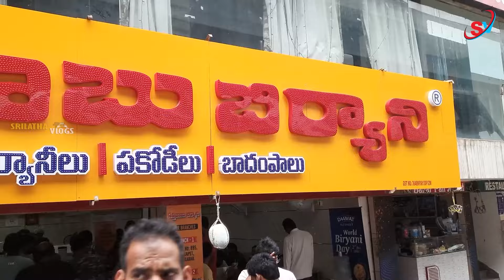Satti Babu Biryani Joint Piece Biryani#Chitti royyala Biryani Kphb and Moosapet#srilathavlogs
Srilathavlogs vegfood nonveg cooking videos#telugu recipes#streetfood videos

Satti Babu Biryani is a takeaway biryani point in Hyderabad which gives you a feel of 90's Biryani .
We serve Chicken Fry Piece Biryani, Chicken Full Joint Biryani, Chicken SPL Biryani

Hyderabadi biryani (also known as Hyderabadi dum biryani) is a style of biryani originating from Hyderabad,
India made with basmati rice and meat (mostly mutton). Originating in the kitchens of the Nizam of Hyderabad,
it combines elements of Hyderabadi and Mughlai cuisines.
Hyderabad biryani is a key dish in Hyderabadi
cuisine and it is so famous that the dish is considered synonymous with the city of Hyderabad.

Ingredients biryani

Base ingredients are basmati rice, goat meat or (sometime chicken or egg),
dahi, fried onion and ghee. Spices include cinnamon, cloves, cardamom (elaichi),
bay leaves, nutmeg, papaya paste, caraway (shahi jeera), mace flower (javitri),
star anise (biryani flower), lemon, and saffron.